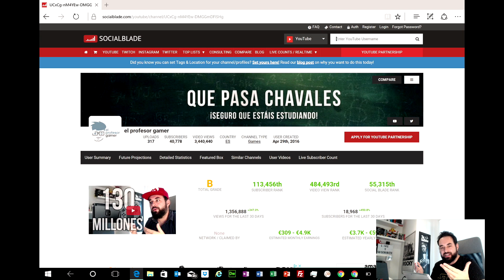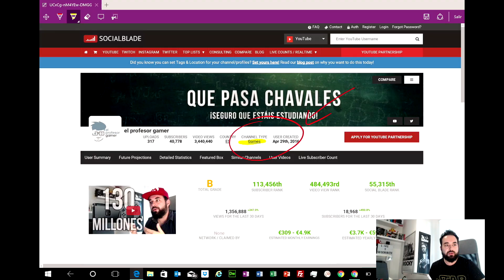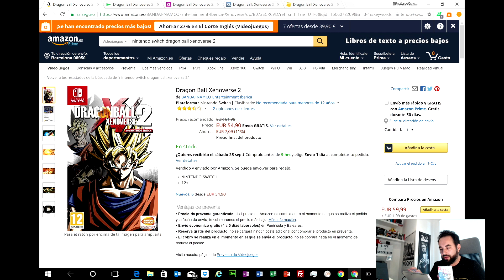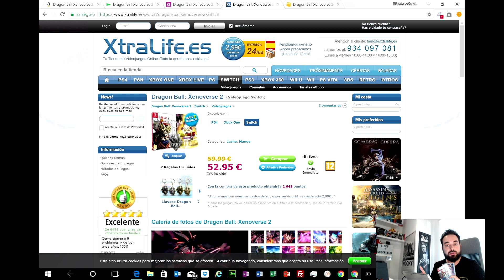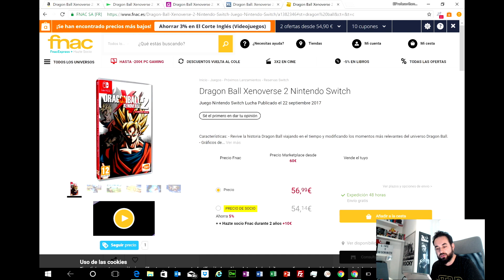40.000 Suscriptores Mejoras y Novedades en el Canal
Hemos llegado entre todos a los 40.000 Suscriptores en el canal y me he planteado hacer algunas Mejoras e implementar algunas Novedades en el Canal que muchos seguidores me han pedido durante los últimos meses.